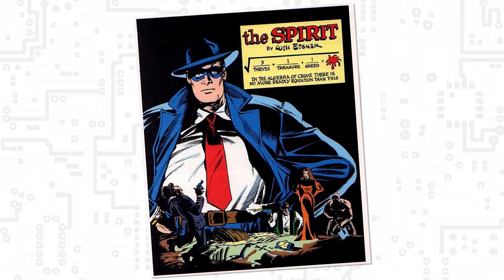Ao Coração da Tempestade (Will Eisner) | Formiga na Tela 194 - Formiga Elétrica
Adquira sua edição de AO CORAÇÃO DA TEMPESTADE

Para qualquer fã ou admirador mais próximo da Nona Arte, soa redundante destacar os méritos de Will Eisner. Aliás, o termo "Nona Arte" é uma conquista para os Quadrinhos, por muito tempo marginalizados nos círculos considerados mais esclarecidos. Se essa percepção melhorou com o passar do tempo, ainda que seja preciso muito mais, com um reconhecimento artístico bem maior, uma das personalidade que mais trabalhou por isso foi Eisner. Como artista fenomenal que era, mesmo em idade avançada, ele não deixava de ousar. Ao Coração da Tempestade (To The Heart of The Storm) é o maior testemunho disso.

Lançado em 1991, quando o roteirista e desenhista já havia passado dos setenta anos, Ao Coração da Tempestade cobre a jornada autobiográfica do jovem Willie. A bordo de um trem que o leva para apresentar-se ao regimento onde servirá na Segunda Guerra Mundial, as paisagens que vê pela janela são gatilhos que disparam muitas lembranças. As dificuldades como parte de uma família imigrante judia em Nova York, enfrentando a Grande Depressão, são retratadas com sinceridade visceral.

Como não poderia deixar de ser, o antissemitismo crescente naqueles tempos também é um fator importante nesta história. Willie sente na pele o preconceito, percebendo tristemente como algumas pessoas se deixam levar por ele sem muita reflexão. As lembranças de Eisner sobre sua vida pregressa, seus parentes e o contexto da época, retrato somente possível com a maturidade e distanciamento que o tempo  traz, criaram uma das maiores obras da história das HQ's.

Confira mais uma conversa neste episódio do Formiga na Tela. Curta o vídeo, comente e compartilhe. Ainda não é um inscrito?

Nos vemos na semana que vem. Até lá!

Ao Coração da Tempestade | Coração da Tempestade